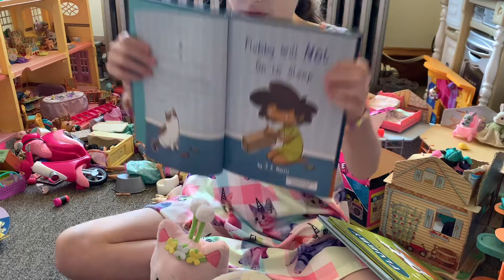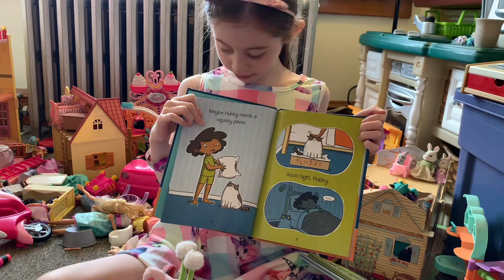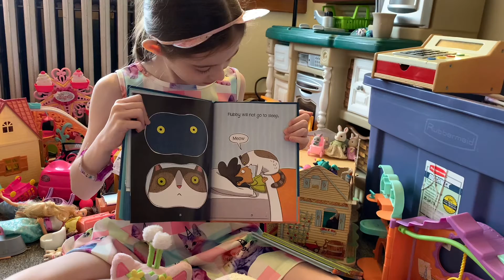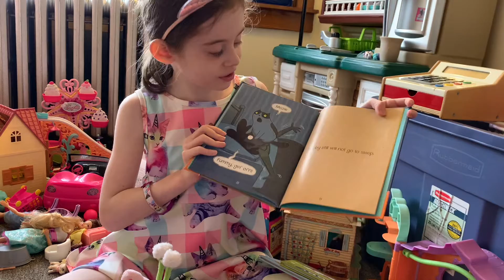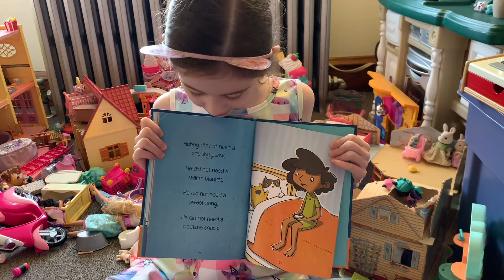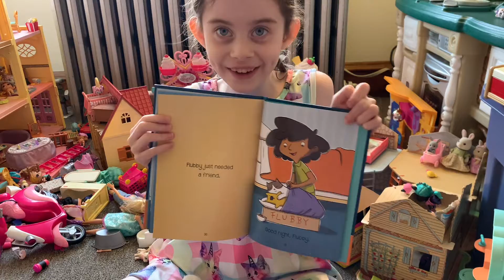Reading a Favorite Book!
Enjoy a funny book about a cat.